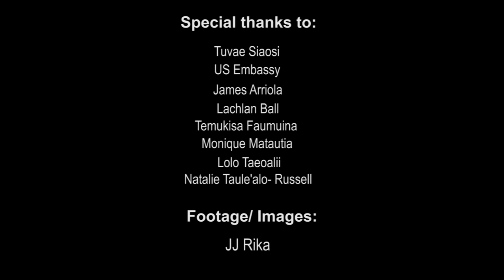Pacific youth face digital challenges with culture (PMC)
AUCKLAND (Pacific Media Watch): Fifty six representatives from 19 different countries around the Pacific region have taken part in the Future Leaders of the Pacific conference in Auckland, where social entrepreneurship was the theme.

Those who attended, including youth from outside New Zealand, had a lot of ideas to take away about culture in a digital age.

James Arriola says there is a “wealth of knowledge” in New Zealand that his community in the Northern Mariana Islands can learn from.

Reporter/Editor: Alistar Kata, contributing editor of the Pacific Media Centre’s Pacific Media Watch project.

Interviewees:
James Arriola, Commonwealth of the Northern Mariana Islands
Lachlan Ball, Australia
Temukisa Faumuina, Samoa
Monique Matautia, Guam/American Samoa/US
Lolo Taeoalii, Samoa/New Zealand
Natalie Taule’alo- Russell, Samoa/New Zealand

(CC) Pacific Media Centre, School of Communication Studies, AUT University, Auckland, Aotearoa/New Zealand.